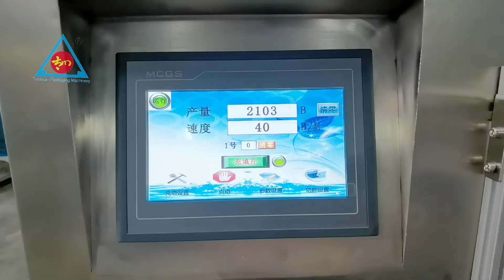1 piece pill medicine counting filling packaging equipment Four side seal sachet.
Pill counting Manufacturing Machinery for Small Business